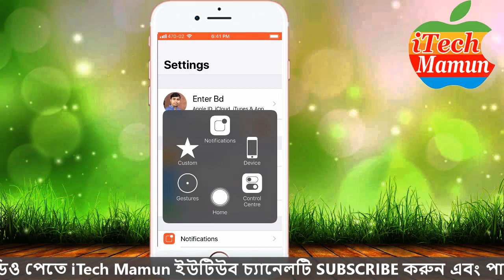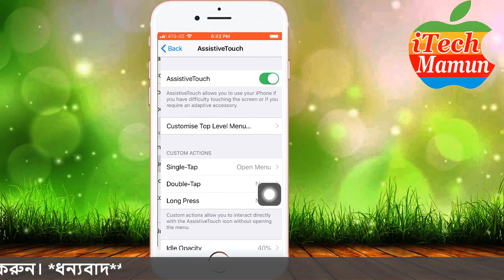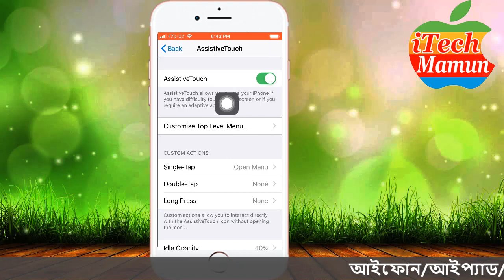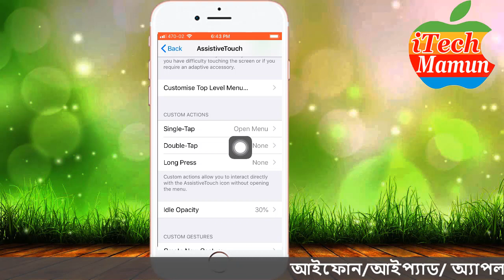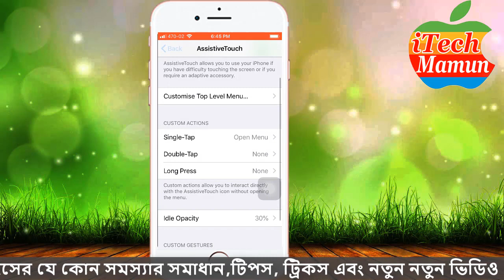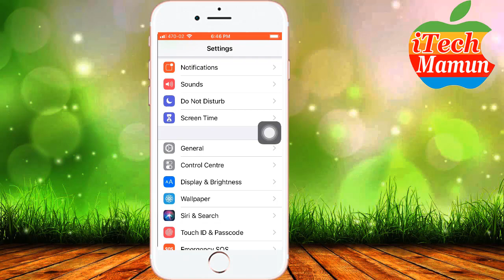iPhone Assistive Touch, add iPhone display home bottom নষ্ট হবে না হোম বাটন || iTech Mamun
iPhone Assistive Touch, নষ্ট হবে না হোম বাটন || iTech Mamun